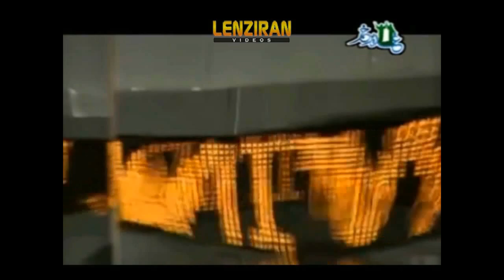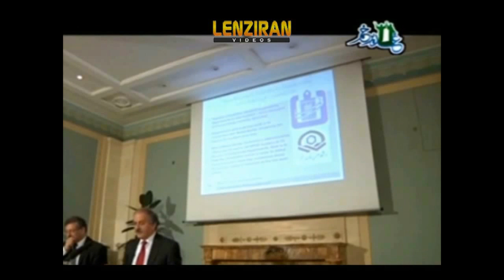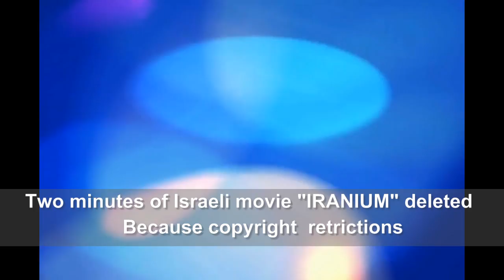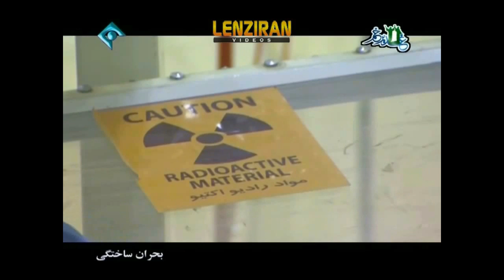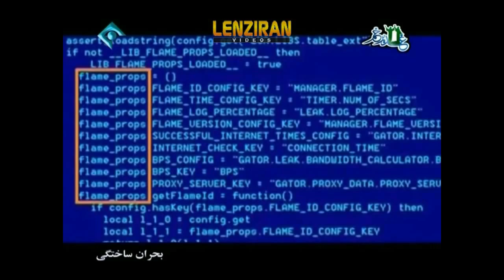Kurdistan Democratic Party accused of espionage in documentary about Iranian nuclear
In a documentary about Iranian nuclear program aired in occasion of intelligence day on Iranian TV , new confession of an ex staff of heavy water nuclear center of Arak was released and Kurdistan Democratic Party is accused of espionage on nuclear program ,in favor of Israel . About 2 minutes of this documentary containing footage of Israeli movie ""Iranium ""[ watch video on You Tube ] was deleted due to copyright restrictions .